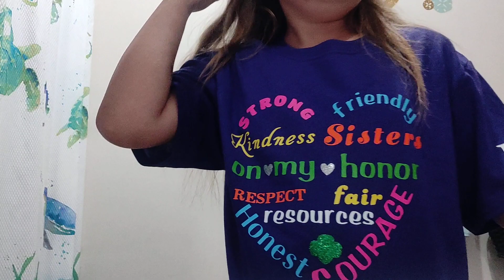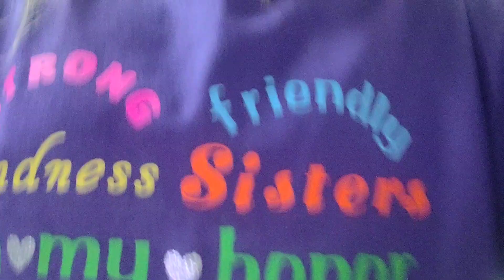my nightly routine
@sunriseamaze this is my nightly routine for School nights.